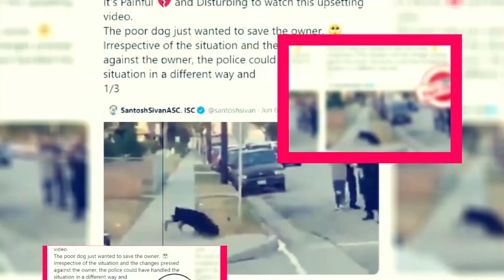No Gain No Love Season 1: Trailer Hidden Details - Premiere Next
No Gain No Love Season 1: Trailer Hidden Details
in this video, you will get the info related to No Gain No Love Season 1: Trailer Hidden Details

Movie reviews"
Film analysis"
Hollywood news"
 Entertainment updates"
Celebrity interviews"
Movie trailers"
Film criticism"
Box office analysis"
ndustry trends"
Pop culture commentary"
New releases"
Movie recommendations"
Film industry insights"
Behind-the-scenes content"
Exclusive interviews"

2023 new release movie"
korean movie"hogu's love ep 1 eng sub"
fool's love ep 1 eng sub"
when it rains it pours"
asiancrush movie clip"
no gain no love teaser""

Technology updates
Netflix Series
Netflix Movies
Premiere Next